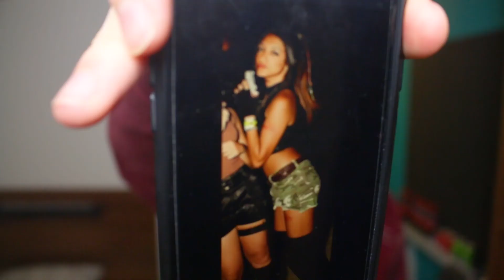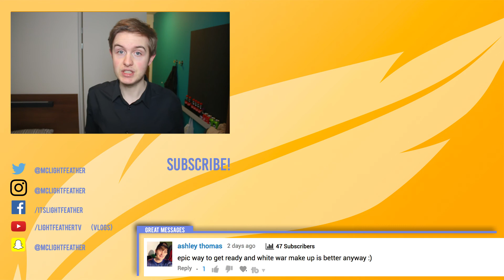Facebook Asks For YOUR NUDES!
Can you believe it? Facebook asks for your nudes! They want you to upload the pictures to their database so they can "protect" you. What do you say?

Please let me know down below in the comments, would you ever do this? I hope not!

Facebook asks for your nudes to add it to their new program that is meant to prevent a vengeful ex from leaking your pictures. The system basically recognizes your images and makes sure people can't post them.

There are a couple of problems I have with this. First of all, will it work? It's all fun and games when Facebook asks for your nudes, but will it actually accomplish anything? What if you edit the picture? Will it still work?

And on top of that, is it actually safe? Facebook asks for your literal nudes after all. They better be able to keep them secure! Who has access to them? And would angry Facebook employees be able to leak them?

Lastly, I talk about the new iPhone function that stores all of your "hot pictures" in a specific folder. Does that work for you?

UPLOAD SCHEDULE!
Wednesday
Saturday

Here on the LightFeather channel I try and "Light Up Your Day" by showing you weekly Sketches, Cinematics and Stories!